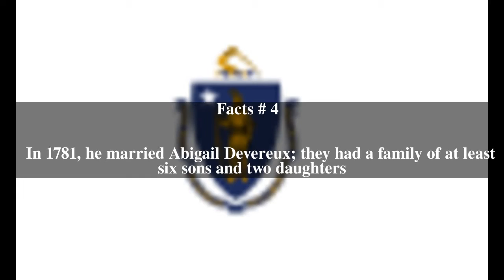Samuel Sewall (congressman) Top # 6 Facts